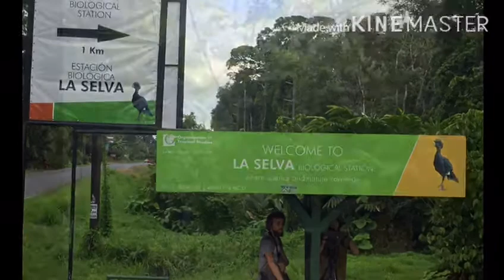La Selva, el laboratorio natural más grande del mundo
La Selva fue establecida originalmente en 1954 como finca experimental para el manejo de recursos naturales, por el doctor Leslie Holdridge. Fue adquirida en 1968 por la Organización para Estudios Tropicales y declarada una estación y reserva biológica privada. Desde entonces se ha convertido en “el laboratorio más grande del mundo”, en palabras del doctor De la Rosa.